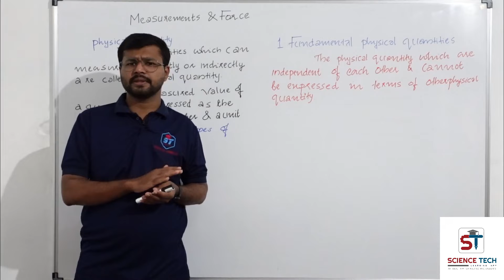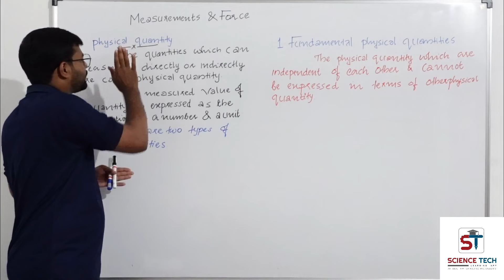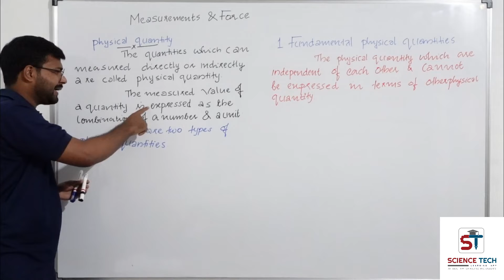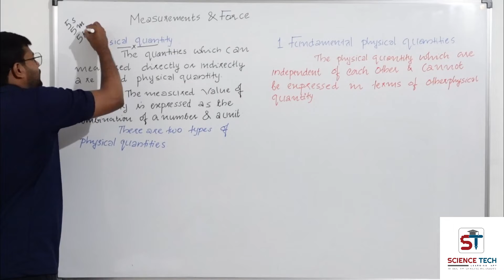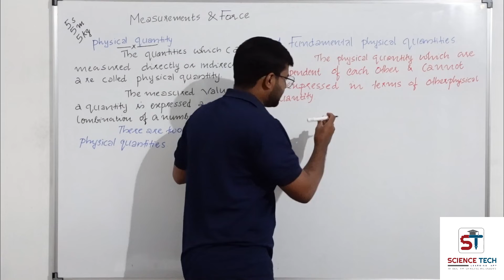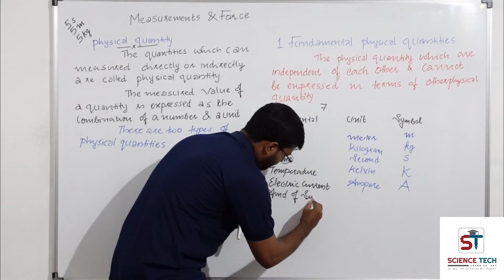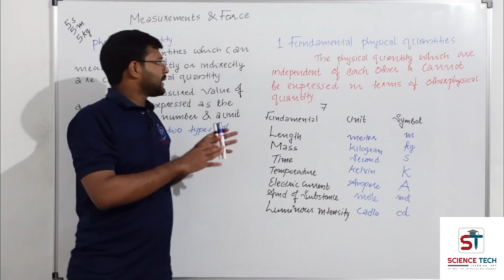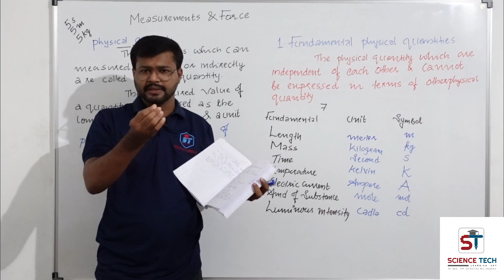SEMESTER 1/ENGINEERING PHYSICS 1/POLYTECHNIC /REVISION 2021/MODULE 1/PHYSICAL QUANTITY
More Classes Available in Sciencetech Learning App